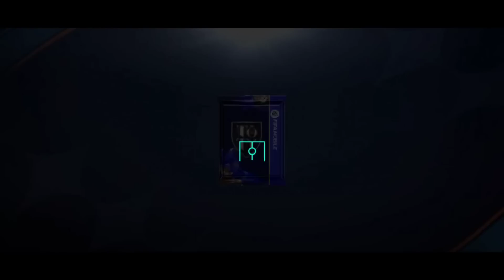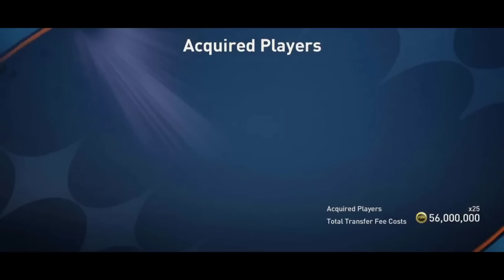I Opened 50x TOTY Exchange Pack Worth 500M Coins + Ultra Icon Pack + Heartbreaker Pack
100+ TOTY Pack Opening